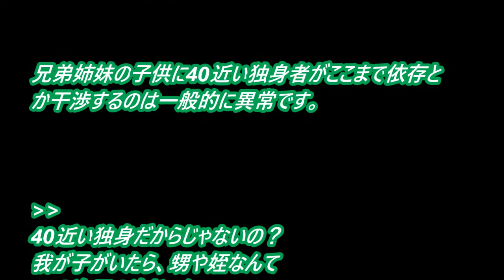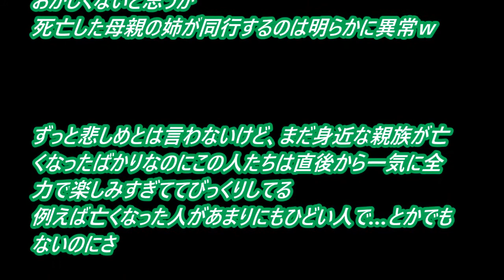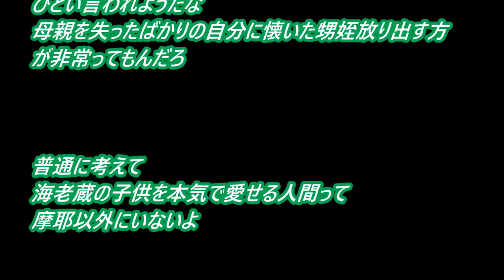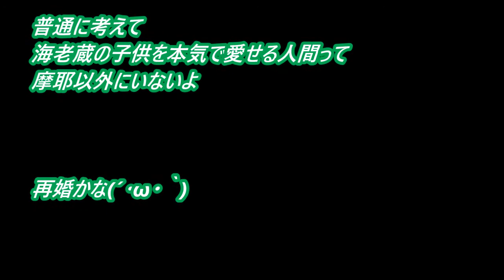ガチで再婚！？海老蔵と小林麻耶、ハワイ婚前旅行を満喫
フリーアナウンサーの小林麻耶（３８）が２４日、ブログを更新し、ハワイからの帰国を報告した。
麻耶は、義弟の歌舞伎俳優・市川海老蔵（３９）、姪（めい）の麗禾ちゃん（６）、甥（おい）の・勸玄くん（４）らとハワイに旅行していた。

ハワイで極秘挙式、すでに妊娠！？説も